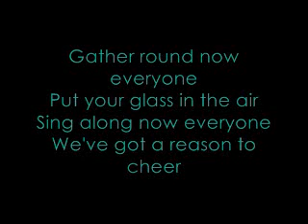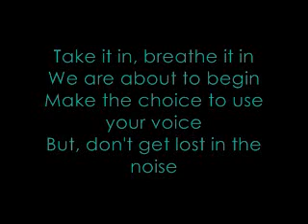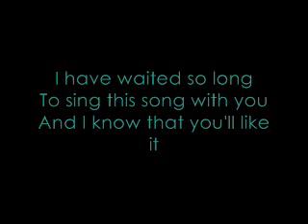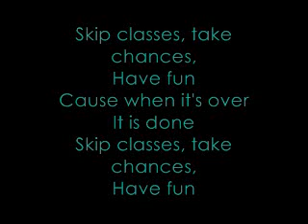Senioritis - The Red Jumpsuit Apparatus (with lyrics)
A good song from their album Lonely Road

I like their old sound better. What do you guys think?

Message me to know my twitter :)